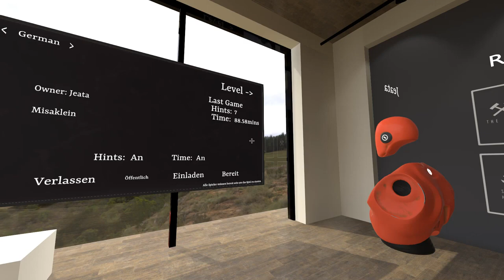Tales Of Escape - Folge 8 - Illosion 4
@Misa-Chrizzle und ich rätseln uns durch Verschiedende Maps

“Tales of Escape” ist eine Serie von 6 Personen Multiplayer-Fluchtraum Abenteuer für virtuelle Realität oder Desktop-PC! Sammle deine Freunde und wählt eine Geschichte zu spielen! Kämpft gegen die Uhr, um die Rätsel zu lösen und kommt aus dem Raum heraus so schnell wie möglich oder nehmt euch Zeit, um eine einzigartige Geschichte jedes Mal zu erfahren.
Mine
1964 wurde das Black Rock Bergwerk in Yokon wegen eines Erdrutsches geschlossen.Menschen und Gold sind für immer in seinen Stollen verloren.
Die Legende sagt, dass die Bergleute innen gefangen wurden und "lebende Tote" das Gold von dann an schützen.
Viele haben es versuchen, das Gold zu finden. Aber niemand hat es geschafft.
Nach vielen Versuchen du hast es geschafft, eine alte Korridor zu finden und in die Tiefe des Bergwerks zu steigen!
Aber ein weiterer Erdrutsch hat dich eingefangen. Die einzige Hoffnung auf Rettung ist den alten Aufzug zu betreiben.
Find den Weg, um schnell herauszukommen, weil der Sauerstoff aufgebraucht wird!